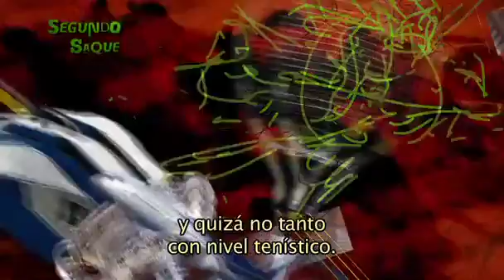Segundo Saque #140 · Bloque 2B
Para despedir el capítulo 140 de Segundo Saque, seguimos hablando con Charly Berlocq antes de su partida a Praga, para disputar la semifinal de Copa Davis.